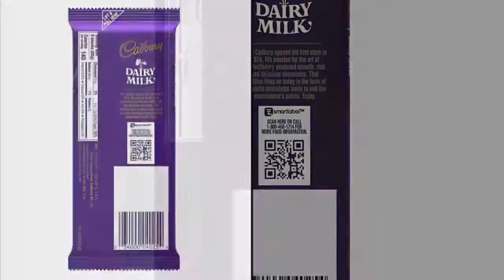Cadbury Milk Chocolate Candy, 3.5 Ounce, Full Size Bars, 14 Count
Contains (14) 3.5-ounce CADBURY DAIRY MILK Chocolate Bars
Make the Moment with CADBURY premium chocolate candy bars or use them to one-up your homemade chocolate deserts
Gift the velvety smooth taste of CADBURY Chocolate as a sweet present, enjoy it straight out of the wrapper or gently melt the bar to make delectable treats
Individually wrapped Kosher large premium milk chocolate candy bars
Make life at home sweeter with chocolate baking supplies and decorations